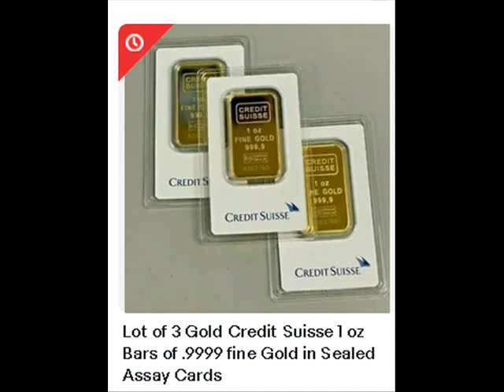Lot of 3 Gold Credit Suisse 1 oz Bars of .9999 fine Gold in Sealed Assay Cards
“When you click on links to various merchants on this site and make a purchase, this can result in this site earning a commission. Lot of 3 Gold Credit Suisse 1 oz Bars of .9999 fine Gold in Sealed Assay Cards